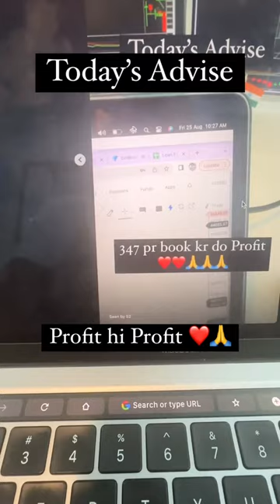Today’s Advise ❤️❤️🙏💵💰🧿💰💵❤️❤️🙏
Hello friends,

On Instagram, I share daily trades that can potentially bring you substantial profits. I am a SEBI registered analyst and have been a full-time trader for 12 years. By joining me, you can recover all your losses. So, don't delay any further, join me now, and let's work together to become wealthy quickly!